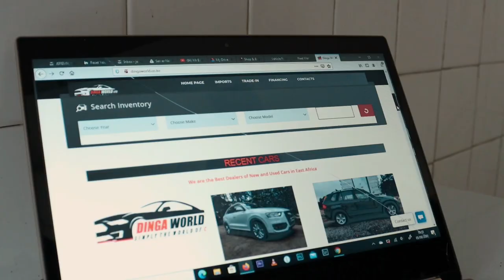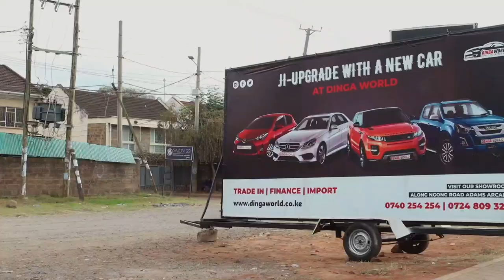"Dr.MIGUNA" PURCHASES 4 CARS-- THE RETURN OF "MIGUNA" PART 1--Starring Ezekiel kelly and YY Comedian